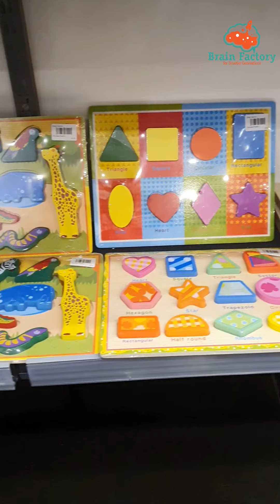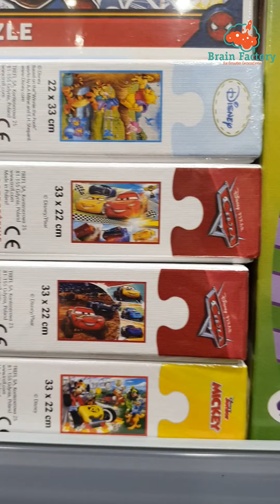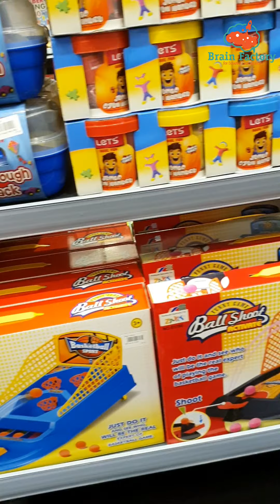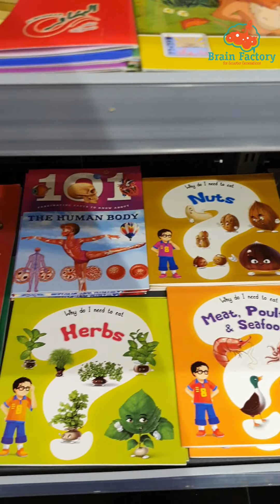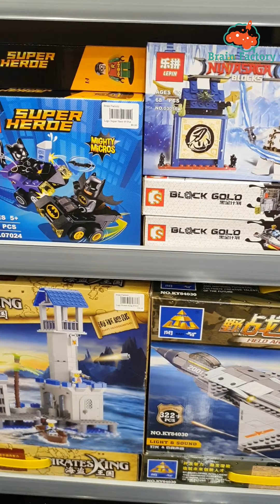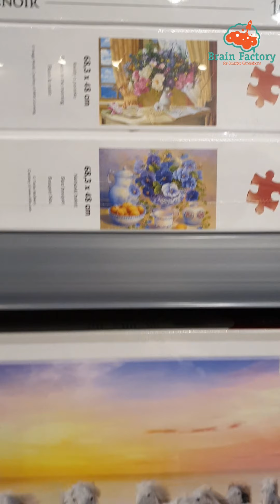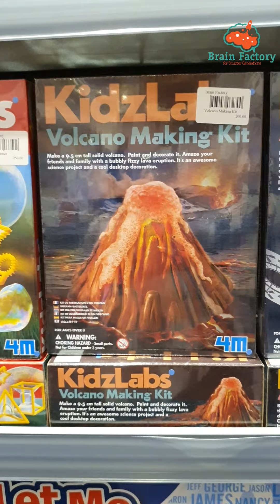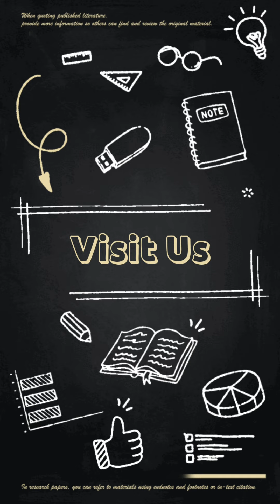Full Tour in the Store - جولة مصورة من فرع الشيخ زايد تعرض كل المتاح 🏰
متخصصون في ألعاب تنمية المهارات وألعاب الذكاء لكل الأعمار
فروعنا:

فرع الشيخ زايد :
محل ٣ - مول The Walk - بوابة ٩ - بيفرلي هيلز.

فرع حدائق الاهرام :
٤٠٩ ن - شارع الجيش - البوابة الرابعة.